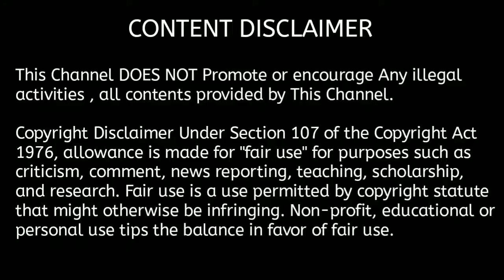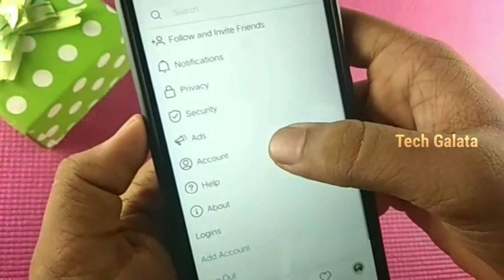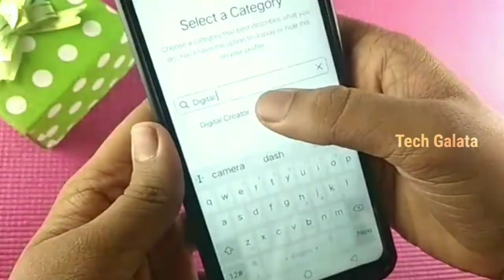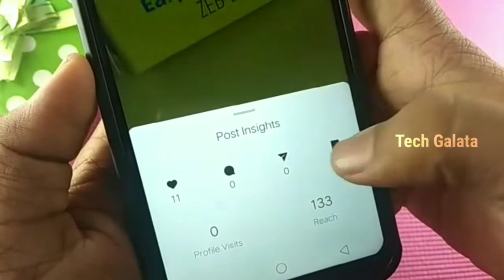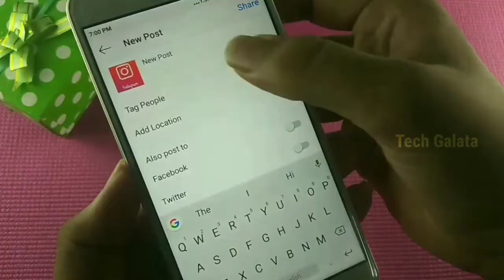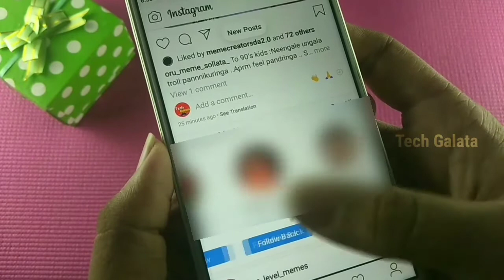How to increase Instagram Followers & Likes | Real Trick 2021 | Tamil | Tech Galata 🔥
❤Instagram : ID : @techgalata